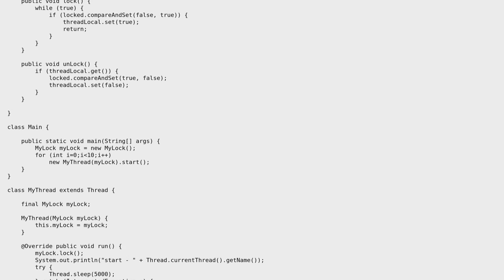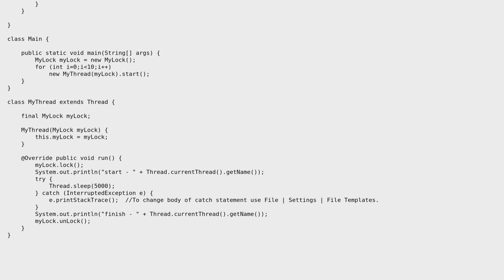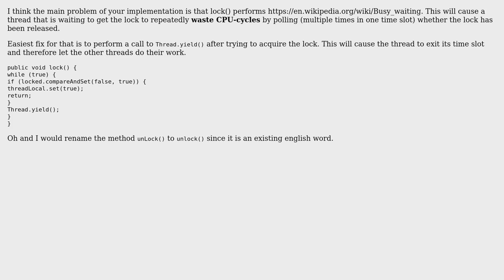Lock implementation using atomics (2 Solutions!!)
Lock implementation using atomics

With thanks & praise to God, and with thanks to the many people who have made this project possible! | Content (except music & images) licensed under CC BY-SA | Music | Images & others | With thanks to user Toby Speight user maaartinus user LorToso user Jamal user gstackoverflow and the Stack Exchange Network Trademarks are property of their respective owners. You are responsible for your own actions.